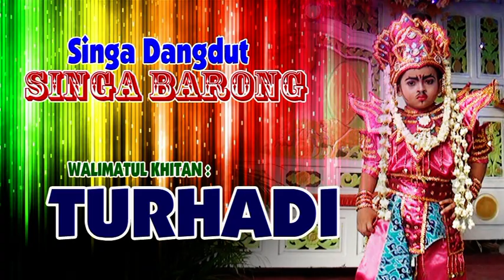SINGA BARONG HJT BP CARYA - IBU ELAH MEKARJAYA - SUBANG